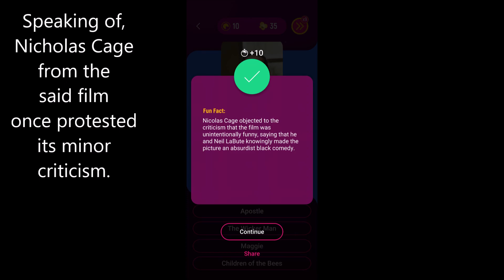The Wicker Man; End of CV's War on Public Health in May; Bella Ramsey Comes Out Pan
Credit

HBO
CNN
CBS
IMDB
Sony
Noovie Trivia (app)
PlayStation
Etc